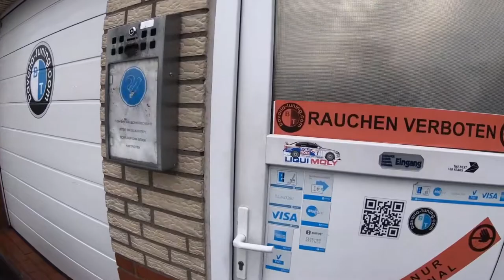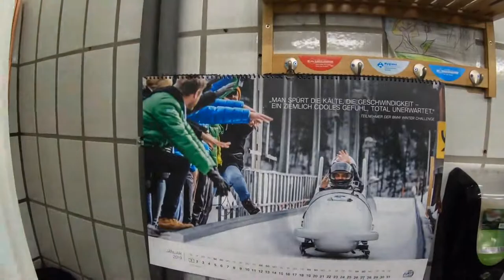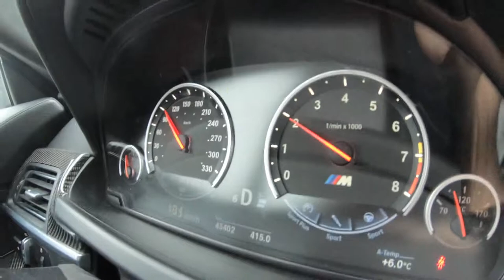BMW M6 VLOG bavaria-tuning.com